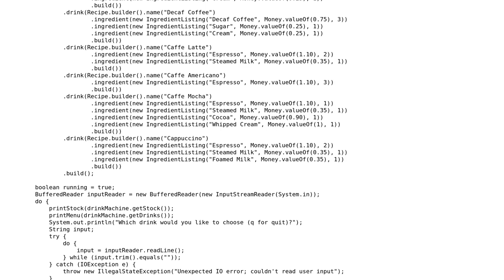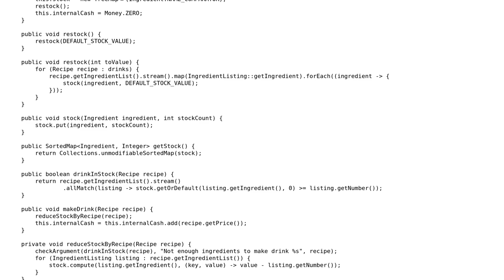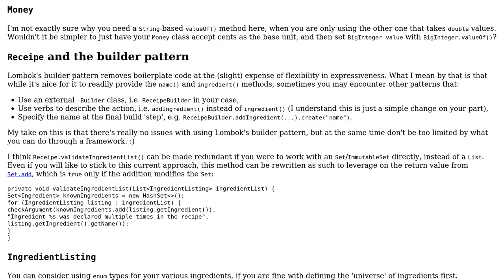Code Review: Designing yet another coffee machine, Lombok style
With thanks & praise to God, and with thanks to the many people who have made this project possible! You are responsible for your own actions.